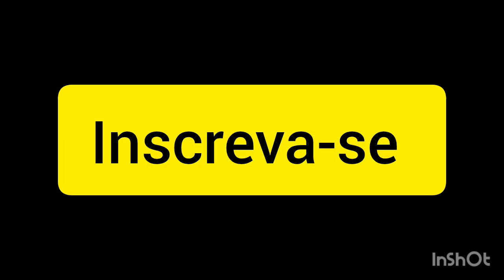Zezé dí Camargo Almoçando em seu Avião e comendo pequi